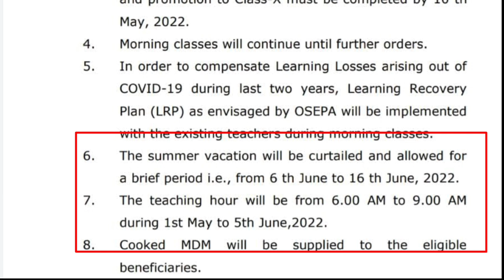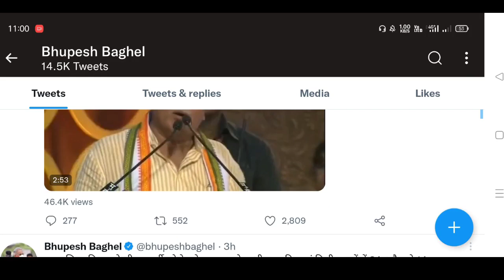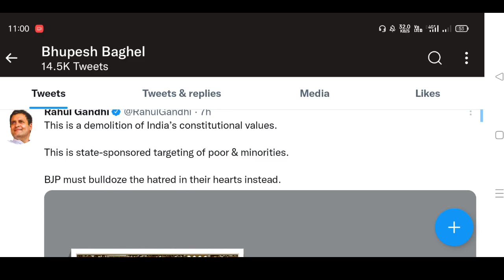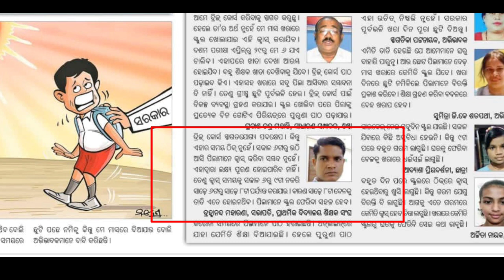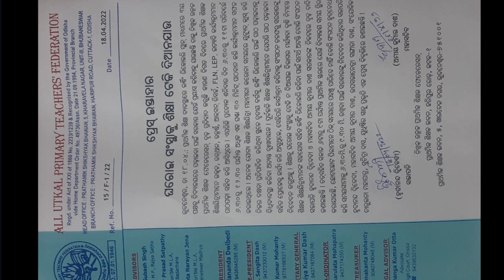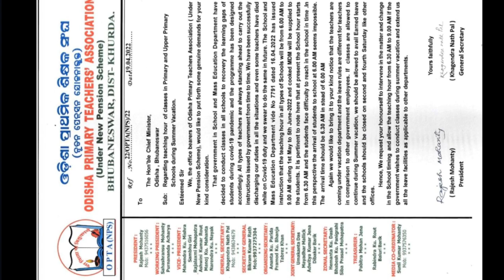24ଏପ୍ରିଲ ରୁ14ଜୁନ ପର୍ଯ୍ୟନ୍ତ ଗ୍ରୀଷ୍ମ ଛୁଟି -ମୁଖ୍ୟ ମନ୍ତ୍ରୀ / 2ୟ ଓ 4ର୍ଥ ଶନିବାର ଛୁଟି ଘୋଷଣା ଦାବୀ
ପିଲାମାନଙ୍କର ONLINE TC କିପରି ISSUE କରିବେ/ONLINE TC/TC IN EXTENDED MIS PORTAL/OSEPA/STUDY SURU

ପିଲାମାନଙ୍କର CLASS PROMOTION କିପରି କରିବେ/SUMMATIVE ASSESSMENT-1&2/EXTENDED MIS/OSEPA/MIS PORTAL

EXTENDED MIS
Assessment 1
assessment 2
how to promote students in MIS portal
how to promote students in extended MIS
process of promotion class,OSEPA
extended MIS data
extended MIS Odisha
extended MIS forgot password
extended MIS student admission
extended MIS Odisha log in,
ONLINE TC
HOW TO GENERATE TC IN EXTENDED MIS PORTAL
HOW TO GENERATE TC IN MIS PORTAL